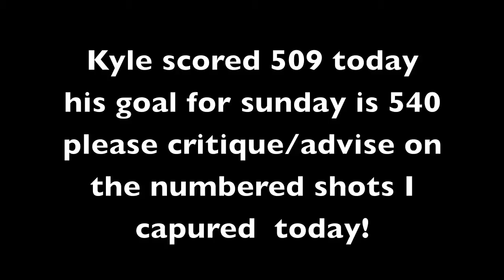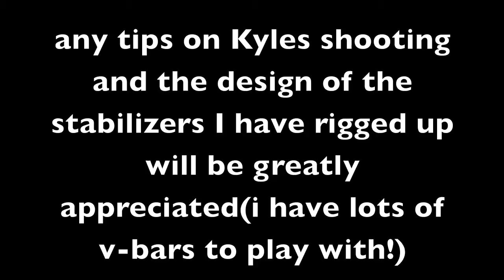Kyles Feb 4th Archery Practice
Sorry to miss the cranbrook practice, but kyle put in some good work today!